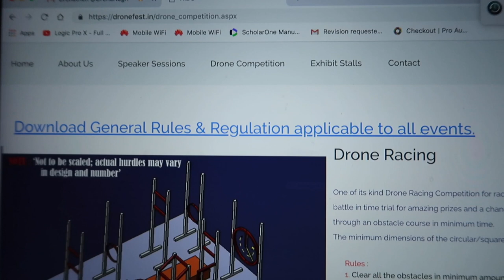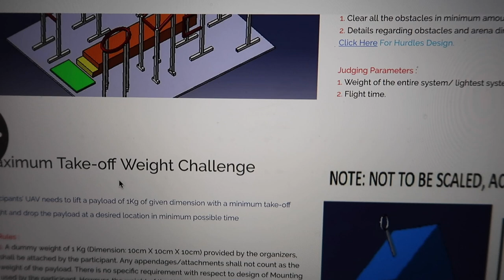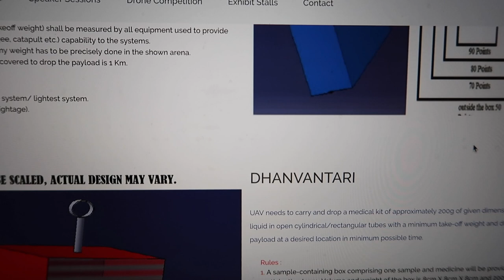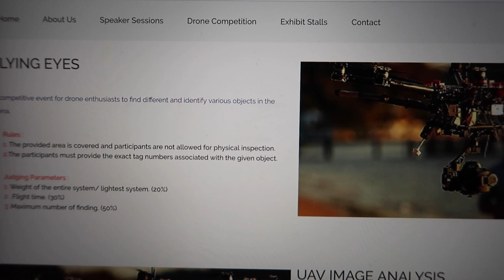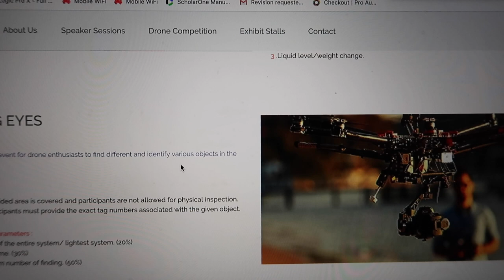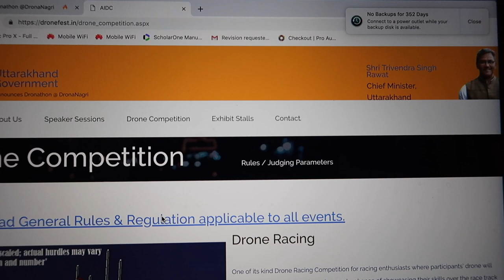Drone Competitions happening right now in India- Dronathon part 2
This video is about drone competitions that are happening in "Dranathon"

This is the First Indian Drone festival happening in Deharadhun in INdia

The first

Microphones:
zoom h2n